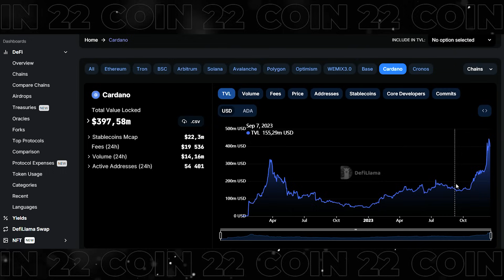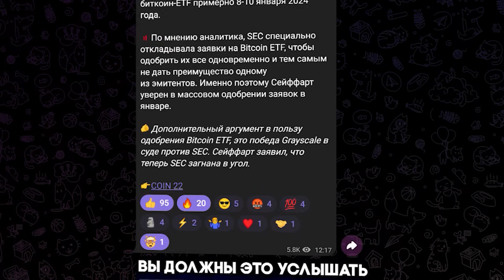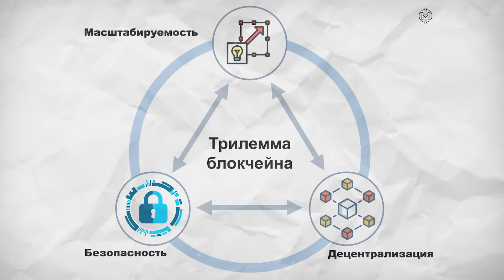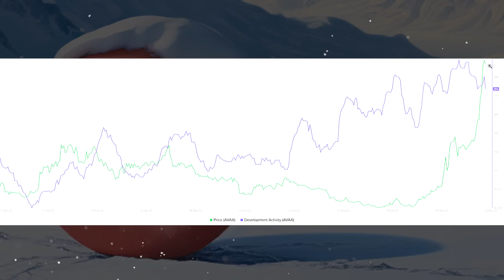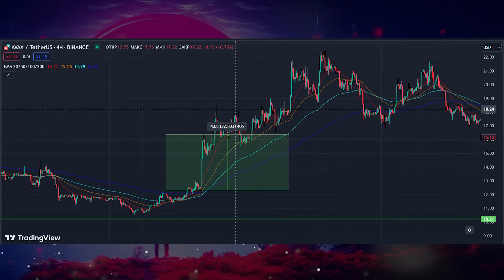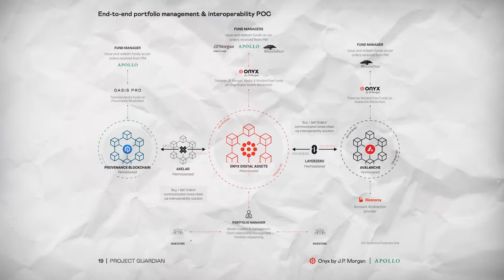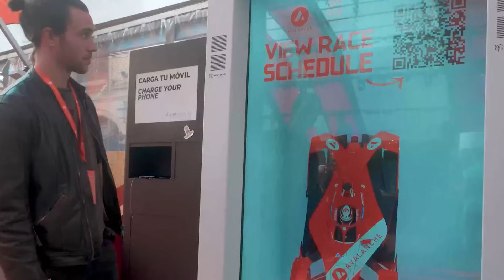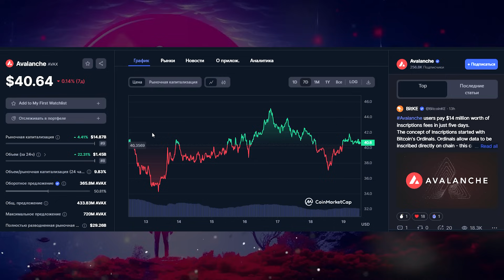Самая Перспективная Криптовалюта На 2024! Лучший Крипто Блокчейн! Криптовалюта для начинающих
Криптовалюта для начинающих как заработать новичку ? Всё просто нужно купить альткоины которые дадут иксы. В этом видео мы расскажем о самой перспективной монете на 2024.

Как заработать на криптовалюте самый задаваемый вопрос в разделе инвестиции для начинающих и ответ на этот вопрос есть. Самое главное это купить альткоины которые дадут иксы, правильно подобрать перспективные альткоины в свой крипто портфель и составить свой топ монет на 2024. В этом видео мы поговорим про avalanche avax и узнаете какая криптовалюта станет лидером роста в 2024. Инвестиции в криптовалюту это не только подбор различных крипта активов, а ещё важно знать события и крипто новости на которых можно зарабатывать. Сегодня мы расскажем вам как инвестиции в альткоины могут изменить ваш портфель, максимально простым языком объясним в рубрике криптовалюта для начинающих, какие монеты будут расти в ноябре, покажем альткоины которые взлетят. Сегодня мы поговорим про самые перспективные монеты, обсудим биткоин и эфириум, в видео крипта для новичков вы узнаёте как инвестировать в криптовалюту, мы вместе подберём лучшие альткоины на 2024 в ваш крипто портфель. Также ответим на главный вопрос какая крипта будет расти в 2024, разберём последние крипто новости, составим топ монет на 2024 и узнаёте какая криптовалюта будет на слуху у всех.

🚀Тайм код
00:00 - Лучшая криптовалюта 2024
01:52 - Актуальные крипто новости
02:28 - Особенность монеты avax
05:05 - Заработок на криптовалюте
05:55 - Партнерства avalanche
07:04 - Блокчейн будущего
08:20 - Avax прогноз на 2024